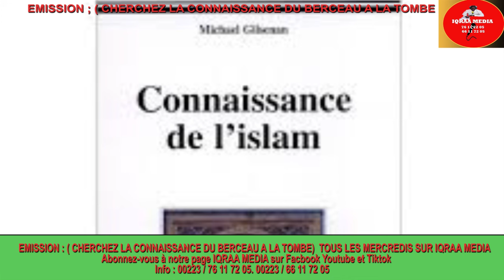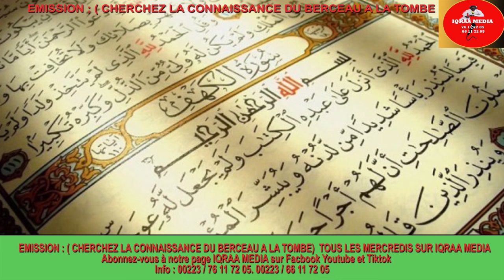Émission : CHERCHEZ LA CONNAISSANCE DU BERCEAU À LA TOMBE N:09, Thème : la Propreté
IQRAA MEDIA : ÉMISSION : CHERCHEZ LA CONNAISSANCE DU BERCEAU À LA TOMBE N:09, INVITÉ :IMAM SAÏDOU DIONGO, THÈME : LA PROPRETÉ EN ISLAM.